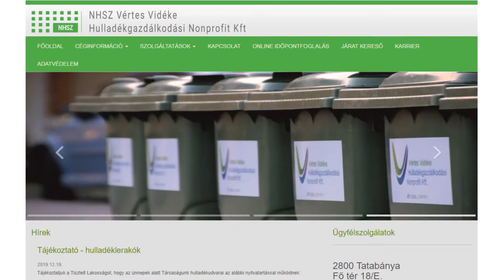Elmarad a lomtalanítás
Az NHSZ Vértes Vidéke Hulladékgazdálkodási Nonprofit Kft. tájékoztatja a tisztelt komáromiakat, hogy a koronavírus-járványra való tekintettel az őszi lomtalanítás az idei évben elmarad. (Forrás: KTV, szerk.: Lelkes Anett, op.: Varga Zsolt)